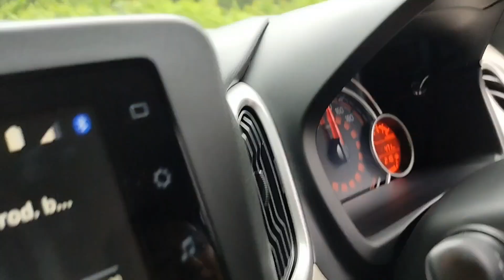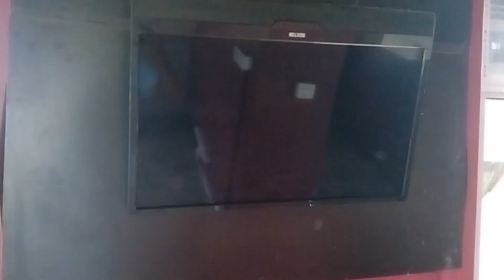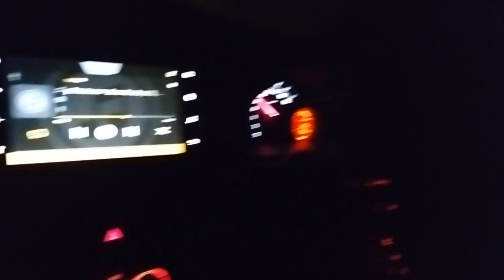Mind-Blowing Tour of the Upside Down House |Ulta Ghar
Upside down house |Upside down house tour

               Channel  -ROHRIN OFFICIAL
E-mail rohittamang123489@Gmail. Com

Your Quaris •

upside down house phuket
a
upside down house poland
ROHRIN OFFICIAL
West bangel ( siliguri )